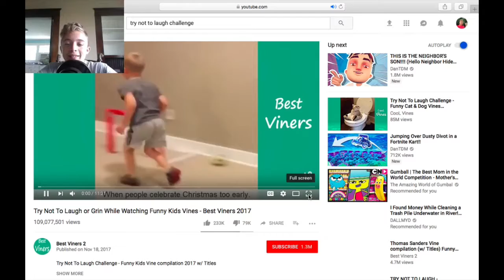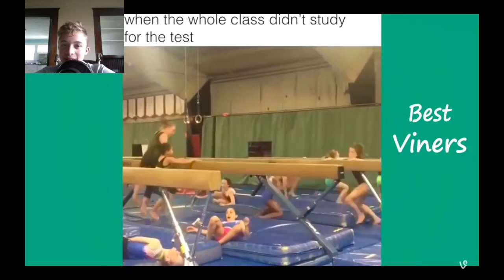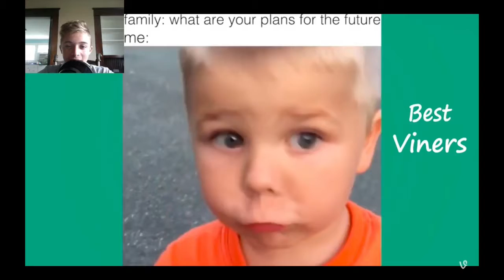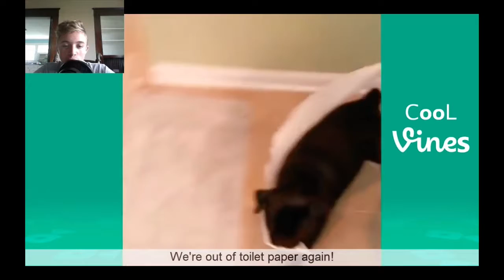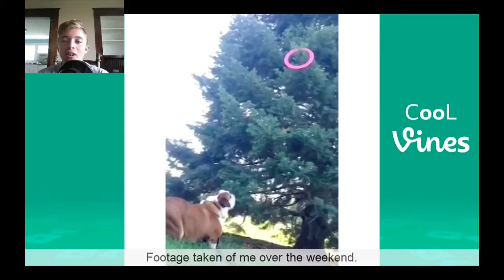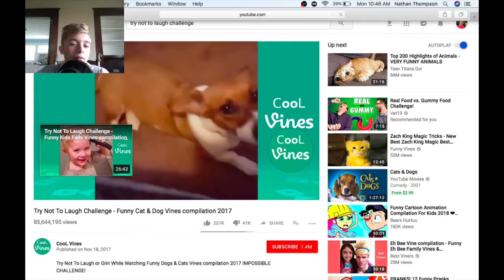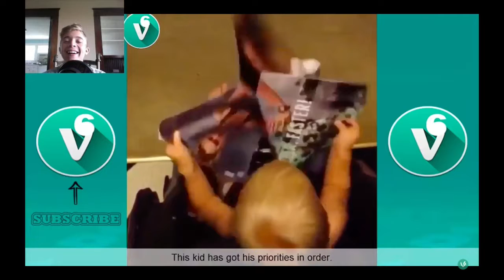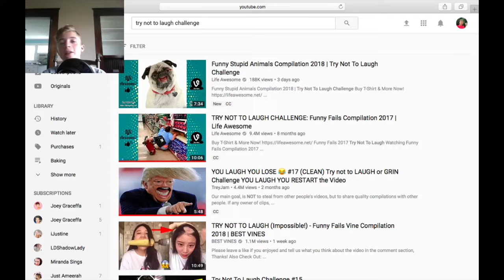TRY NOT TO LAUGH CHALLENGE 2018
So today I did the 2018 try not to laugh challenge!! So if you enjoyed this video and you would like to see more of these kinds of videos then give this video a like and if you are new to the channel then go down below and subscribe.